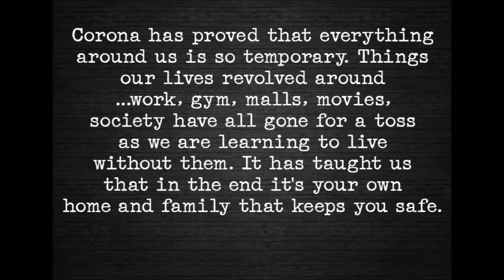Virus- What are the Goods & Bad it has brought to Us! Where it all started? Watch it here!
Ating tunghayan ang idinulot ng Virus sa video na ito at ang mga kaganapan all over the world.